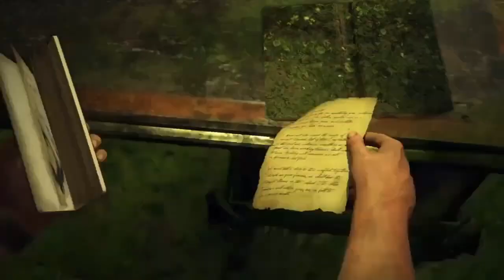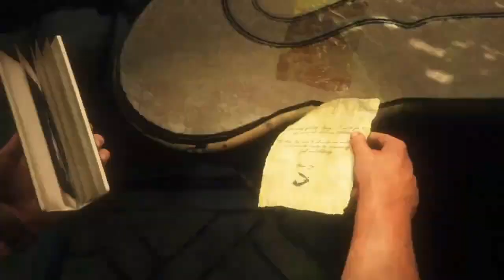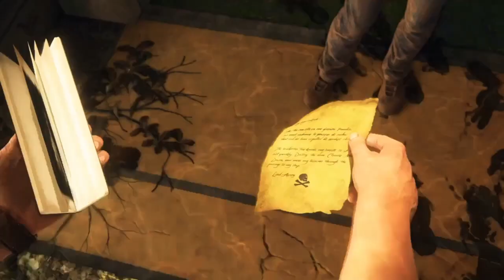UNCHARTED 4: Gameplay Part 16#(New Devon) Henry Averys House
Playing - ( uncharted4 ) - on PS4 chapter